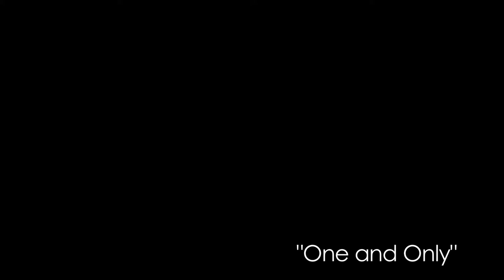One and Only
Jacqui Sutton with the Frontier Jazz Orchestra. Live at the Capitol at St. Germain, November 2012. This is Adele's R&B tune gone FJO! Appearing: Jacqui Sutton (vocals); Paul Chester (guitar); Henry Darragh (keyboard); Ilya Janos (percussion); Anthony Sapp (bass); Dennis Dotson (flugelhorn); Max Dyer (cello).

Video credit: Ryan Small (Medley, Inc.)
Recording credit: Lyndon Hughes (Stormy Cooper Media)